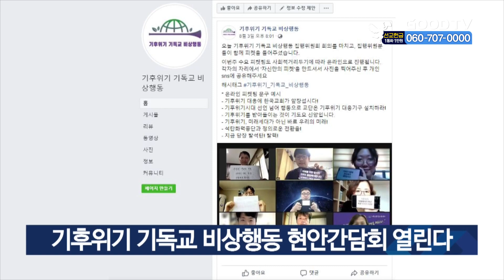기후위기 기독교 비상행동 현안간담회 열린다 [GOODTV NEWS 20210806]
기후위기 기독교 비상행동이 2050 탄소중립 시나리오 수립과 관련한 법안 제정의 쟁점을 점검하는 현안 간담회를 개최합니다. 발표는 녹색전환 연구소 이유진 이사가 맡았고, 탄소중립위원회 안홍택 민간위원과 기후위기 기독교 비상행동 이진형 사무총장이 토론을 진행할 예정입니다. 행사는 12일 목요일 오후 2시 유튜브 채널 '기후위기 기독교 비상행동'에서 실시간으로 진행됩니다.

* 방송시간
 GOODTV NEWS

● 본방 : 월 ~ 금요일 21:50
● 재방 : 화 ~ 금요일 06:50  /  토요일 06:00
● 삼방 : 화 ~ 금요일 12:00   /  토요일 14:00

* 시청방법

- IPTV: KT Olleh TV 234번, SKB Btv 303번, LG U+ 273번
- 위성TV: KT 스카이라이프 186번
- 케이블: Btv 케이블 224번, LG헬로비전 289번, 딜라이브 303번,